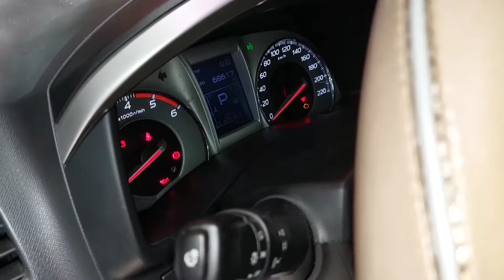Tips : Paano ang gagawin kapag mabilis magblink ang signal light? ISUZU MU-X 2015 MODEL.